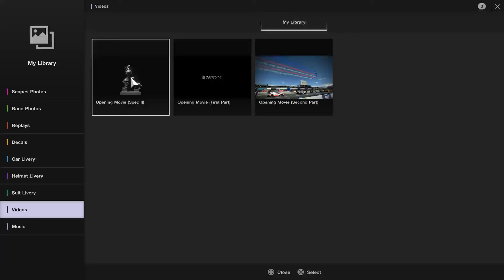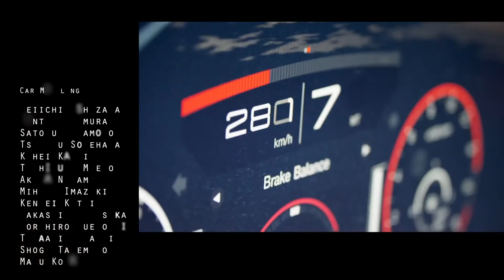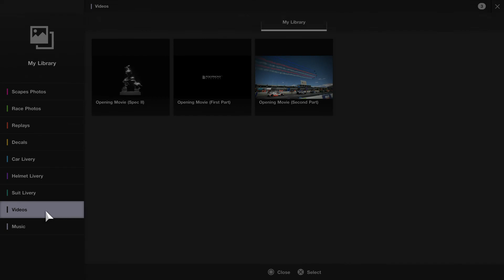GT Sport - Intro - Spec 3